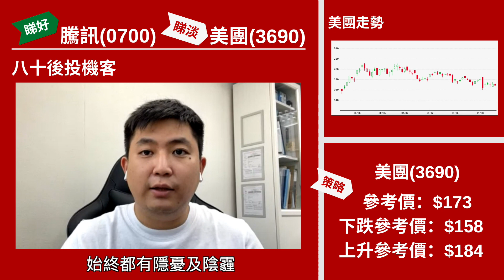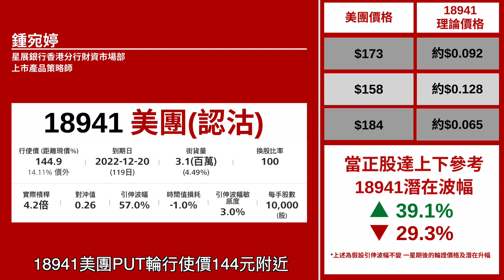【星級輪證】科技股一隻Long一隻Short 配對交易提高勝率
星級輪證嘉賓 八十後投機客 Alan今個星期選擇Pair Trade，既睇好較強勢 騰訊(0700)同時睇淡較弱嘅 美團(3690)，期望透過Pair Trade提高大市爆邊時的勝率。
相關輪證可以留意：(13677)騰訊星展三乙購A (18941)美團星展二乙沽A
本周星級嘉賓：
22/8 紅磡索螺絲
23/8 豹姐
24/8 八十後投機客
25/8 唐牛